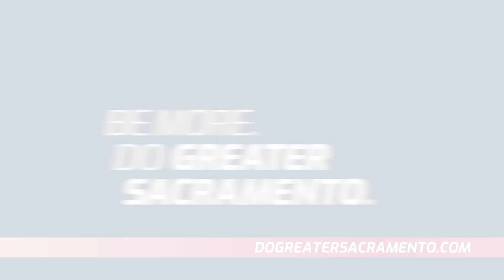Solidigm: The tech company powering the future of AI | Do Greater Sacramento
Technology is shaping the future – and it’s happening here in Greater Sacramento. ⚡

Meet Solidigm: a local tech company that creates data storage technology that powers cutting-edge industries like AI and cloud computing. Solidigm’s products are used by the world’s largest companies and in 70% of the data storage technology that powers AI 💪 They’re leading global innovation, all out of their headquarters in Rancho Cordova 🎯